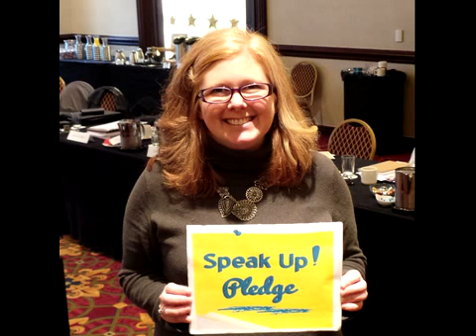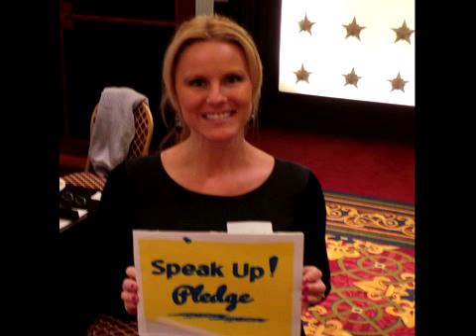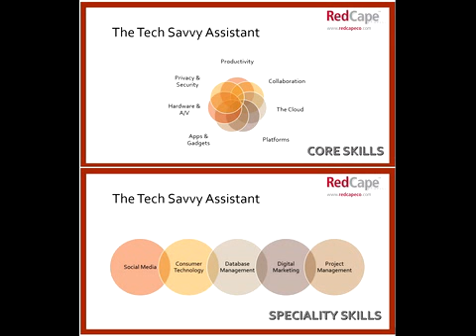Ep 6: The Tech-Savvy Assistant Part 1 of 2: What It Means to Be Tech-Savvy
Vickie has been burning to discuss this topic for a long time. Tech-savvy is a phrase that we are hearing more often and seeing more and more in job postings every day, but what does it really mean? Microsoft Certified Trainer, Vickie Evans has over 15 Microsoft certifications and nearly 20 years' experience and even she knows that she is not "savvy" in everything about technology! Vickie discusses what "tech-savvy" really means in the workplace of 2015, by identifying the 7 Core Skills and 5 Specialty Skills that assistants need. You will learn why this information impacts every person who uses a computer and considering that 1.2 billion people use MS Office (that's one in seven people on the planet!), that is a lot of people. In Part One, Vickie and Bonnie give an overview of what is happening and the trends they see with technology and productivity around the world.